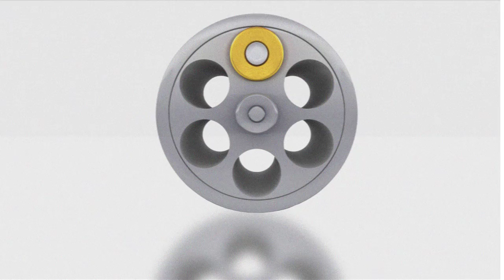test bandit new